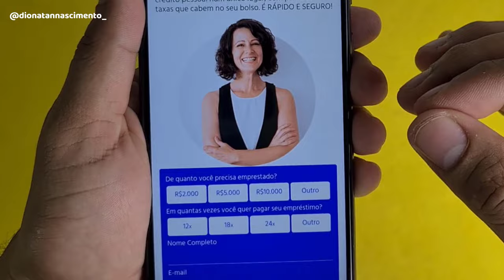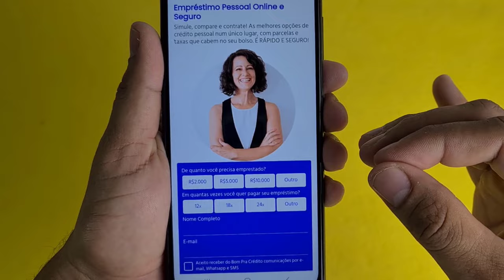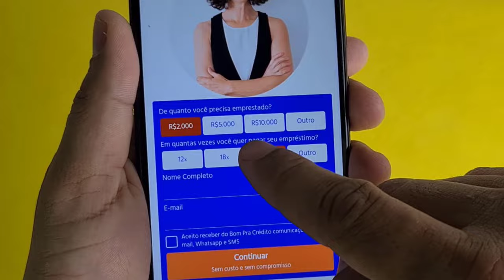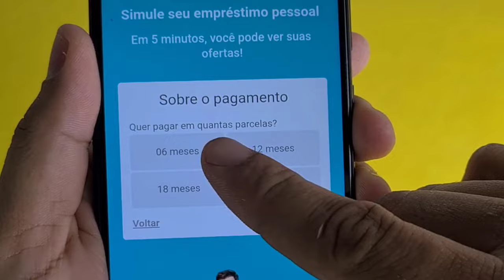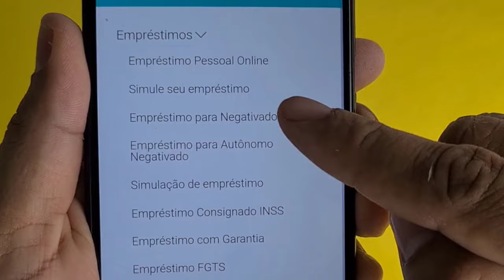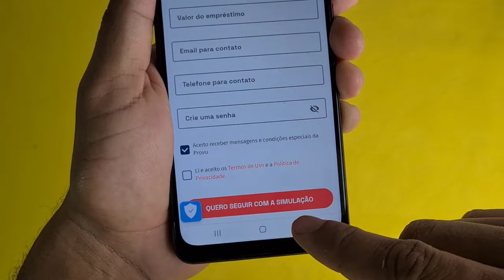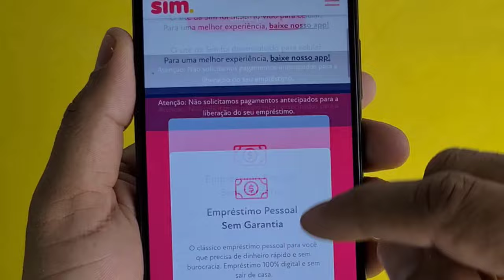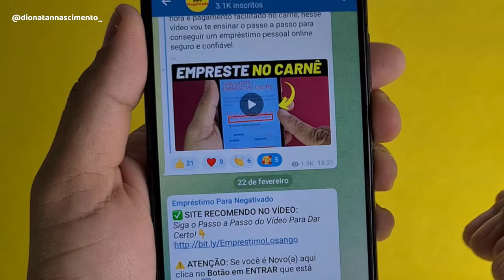5 MELHORES EMPRÉSTIMOS RÁPIDO, FÁCIL E SEM BUROCRACIA PARA NEGATIVADOS [APROVAR NA HORA]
📌 Solicite Seu Empréstimo Para Negativado Agora

Como conseguir empréstimo online rápido, fácil e sem burocracia para negativados, veja como fazer um empréstimo sem sair de cada com essa lista dos tops 5 sites e aplicativos para fazer empréstimo pessoal online.

Nesse vídeo eu vou te mostrar a lista com os 5 melhores sites e aplicativos para fazer empréstimo pessoal online de forma rápido e fácil, sem muita burocracia para quem tem score baixo ou é negativado.

Se Você está tentando conseguir um empréstimo e não está conseguindo porque o seu nome está sujo no spc/serasa e está negativado, e você está precisando de um dinheiro rápido, agora você encontrou a melhor solução.

É um empréstimo que você não precisa oferecer garantia nem comprovar como irá usar. Dentro de seu limite pré-aprovado, é possível escolher o valor e o número de parcelas que deseja e em até 1 dia útil o dinheiro é depositado em sua conta.

Poucas pessoas sabem que existe um tecnologia que ajuda encontrar emprestimos para negativados, emprestimo para score baixo, empréstimo para negativado autônomo, empréstimo para assalariado, empréstimo para negativado assalariado, empréstimo para negativado pessoal física.

E vários bancos e instituições financeiras usam essa tecnologia para aprovar emprestimo rápdio, as mais conhecidas são sim emprestimo, supersim emprestimo, provu emprestimo, poupex emprestimo, emprestimo losango, emprestimo crefisa, emprestimo jeitto, emprestimo sicoob e muitos outros.

Encontre o empréstimo perfeito para você, com rapidez e sem burocracia! Veja como Fazer uma simulação online de emprestimo para negativado e receba as melhores propostas de bancos que estão oferecendo empréstimo mesmo para quem tem nome sujo.

Empréstimo online facil de aprovar negativado, empréstimo online rapido, empréstimo online score baixo, empréstimo online para aposentados, empréstimo online negativado, empréstimo online de confiança, empréstimo online que dar certo, empréstimo online para negativado e
empréstimo online menor taxa.

Empréstimo online urgente pode ser feito em bancos como Empréstimo no caixa tem, Empréstimo no picpay, Empréstimo no mercado pago, Empréstimo no pagbank, Empréstimo no catão de crédito, Empréstimo no nubank, Empréstimo no banco do brasil, Empréstimo no next, Empréstimo no pagseguro, Empréstimo no santander.

Empréstimo para negativado santander, Empréstimo para negativado bradesco, Empréstimo para negativado banco do brasil, Empréstimo para negativado caixa e também em Carteiras digitais como Empréstimo para negativado mercado pago, Empréstimo para negativado bmg.

Empréstimo para negativado picpay, Empréstimo caixa tem, Empréstimo pagbank, next, Empréstimo banco pan, Empréstimo c6 bank, e outros bancos e apps que estão oferecendo empréstimos de forma rápido e fácil com muito menos burocracias do que bancos tradicionais.

Aprenda a fazer o emprestimo para negativado assalariado, empréstimo para negativado autônomo, emprestimo com score baixo, empréstimo para negativado autónomo,  empréstimo para negativado online rápido.

E também o empréstimo para negativado e score baixo, empréstimo para negativado confiável, empréstimo para negativado na hora, Como Conseguir um Empréstimo para Negativado e empréstimo para negativado seguro.

Dionatan Nascimento, Empresário no Mercado de Crédito, Corban Certificado pela FEBRABAN (Federação Brasileira de Bancos) e Economista em Formação. Nesse canal Te ajudo a conseguir EMPRÉSTIMOS, aumentar seu SCORE e ganhar RENDA EXTRA sem cair em golpes. Nunca pague nenhum valor antecipado!